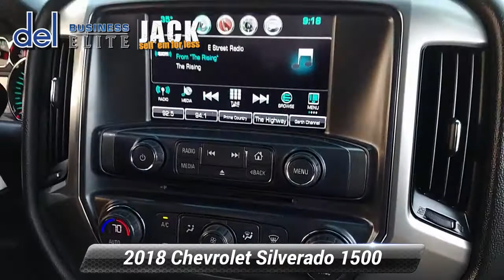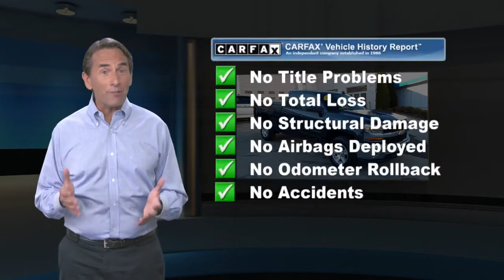Used 2018 Chevrolet Silverado 1500 LT, Paoli, PA 19301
Del Chevrolet

Thanks for shopping Del Chevrolet serving Chester County For Over 40 Years, DEL CHEVY, We Accept All Trades, Cars, Trucks, Motorcycles, Boats, Quads, etc! We Specialize In All Credit Situations! Good, Bad, Even No Credit! Experience The DEL DIFFERENCE!2018 Chevrolet Silverado 1500 LT LT1 Graphite Metallic 4D Double Cab LT LT1 4WD 6-Speed Automatic Electronic with Overdrive EcoTec3 5.3L V8 16/22 City/Highway MPGCARFAX One-Owner. 6-Speed Automatic Electronic with Overdrive, 4WD, Black Cloth, 150 Amp Alternator, 3.42 Rear Axle Ratio, 4.2" Diagonal Color Display Driver Info Center, 40/20/40 Front Split Bench Seat, 4-Wheel Disc Brakes, 6 Speaker Audio System, 6 Speakers, ABS brakes, Air Conditioning, Alloy wheels, AM/FM radio: SiriusXM, Bluetooth* For Phone, Body Color Bodyside Moldings, Body-Color Door Handles, Body-Color Mirror Caps, Body-Color Power Adjustable Heated Outside Mirrors, Bodyside moldings, Brake assist, CD player, Chevrolet Connected Access, Chevrolet w/4G LTE, Cloth Seat Trim, Color-Keyed Carpeting w/Rubberized Vinyl Floor Mats, Compass, Deep-Tinted Glass, Delay-off headlights, Driver & Front Passenger Illuminated Vanity Mirrors, Driver door bin, Driver vanity mirror, Dual front impact airbags, Dual front side impact airbags, Electronic Stability Control, Exterior Parking Camera Rear, EZ Lift & Lower Tailgate, Front anti-roll bar, Front Center Armrest w/Storage, Front Chrome Bumper, Front reading lights, Front wheel independent suspension, Fully automatic headlights, HD Radio, Heated door mirrors, High-Intensity Discharge Headlights, Illuminated entry, Leather Wrapped Steering Wheel w/Cruise Controls, Low tire pressure warning, Manual Tilt Wheel Steering Column, Occupant sensing airbag, OnStar & Chevrolet Connected Services Capable, Outside temperature display, Overhead airbag, Overhead console, Panic alarm, Passenger door bin, Passenger vanity mirror, Power door mirrors, Power steering, Power windows, Power Windows w/Driver Express Up, Premium audio system: Chevrolet MyLink, Radio data system, Radio: AM/FM 8" Diagonal Color Touch Screen, Rear 60/40 Folding Bench Seat (Folds Up), Rear Chrome Bumper, Rear reading lights, Rear step bumper, Rear Wheelhouse Liners, Remote Keyless Entry, Remote keyless entry, Remote Locking Tailgate, Single Slot CD/MP3 Player, SiriusXM Satellite Radio, Speed control, Speed-sensing steering, Split folding rear seat, Steering Wheel Audio Controls, Steering wheel mounted audio controls, Tachometer, Tilt steering wheel, Traction control, Trip computer, Variably intermittent wipers, Voltmeter, 6-Speed Automatic Electronic with Overdrive, 4WD, Black Cloth.Jack of All Trades and Master of Getting deals done! We work with a variety of banks and credit unions to get you the finance rates that work best with your budget. Even if you already have financing, in most cases we can match or beat the rate, plus you get the added convenience of one stop shopping with us here at Del Chevrolet!Awards:* 2018 KBB.com 10 Most Awarded Brands

[RLVID:3175:9116f642ac3b9ddd:f396276d5d5a82f0:1]